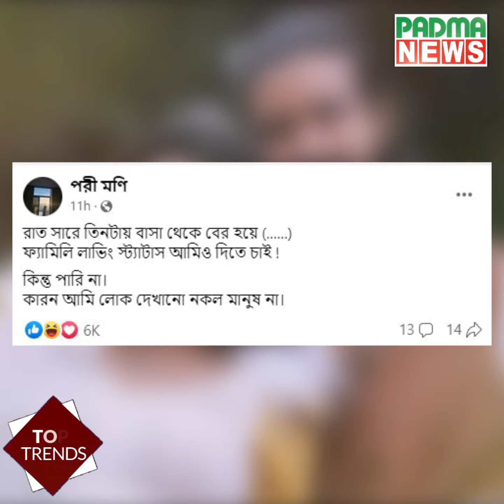পরীমনির রহস্যময় স্ট্যাটাস, যা বললেন রাজ | Pori Moni | Padma News